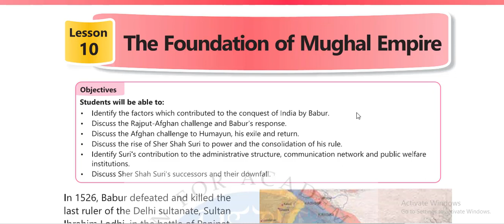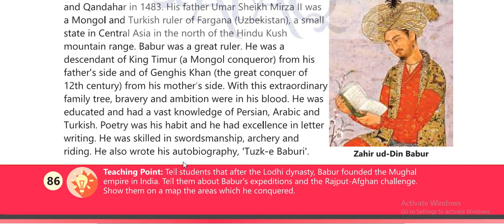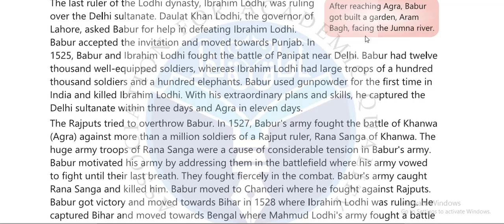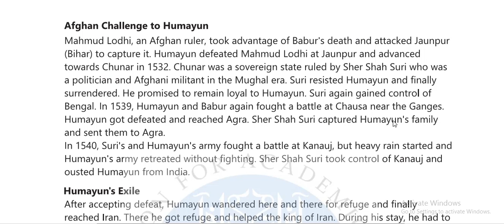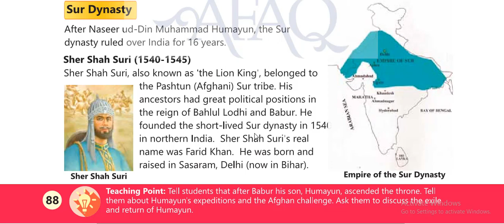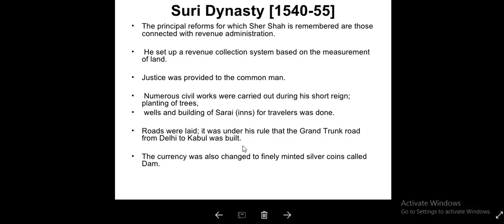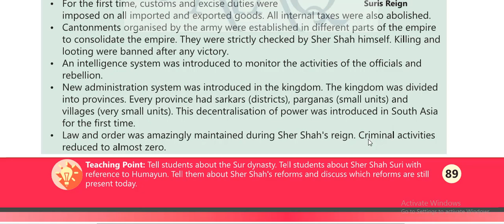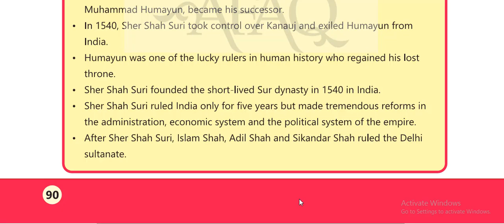S.Studies 7 (L#9.1)